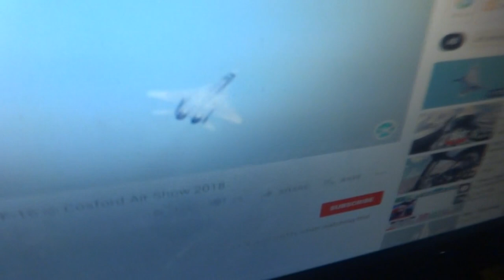At 12 .25 PM of 03 06 2021 one culprit Indian erratic offensive flyer pilot to fly in worst punish.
he has proven he is betral garder seana bhaarteey nehee hai anti nationalsit  nules show he it fly on mine ricci sage Sri Robinji hermiatge sky unwnated amnner unneecssory route manner to be chosne  as if delibaretely chosen on instigation of uch team indian borne mexico underse agroups -
  English speaking giant expertise in sciences medium religious social problems quotter  ( where most of them are now fraud mischevious satn imsportors misuerssuch disguise   jointly can ask desetve manage multi national hood
 Of India UK Canada  USA Australia Newland    holders Devas Demons mentalities fighting being played to resist decipher unfold truth crimes by humnaiy mind body harming mind money daughter women looing
 humanity annihilation   How one master key can open unlock explain cause principles fo humanity anumal bird spmnats  nature  mind   all locks ( man made problems are beigncreated by Indian bnegalU leftist irreligioius anarchist fruafd mischevious treacherous worst betral worts drma doers sweet chetaign speaker magees  easily sever of their uretine canl to toher races caste religious community males
 Who good English spekar
Learn what giant present humanity annihilation doers team giving dust darkness confusion mind memorization body weakening killing power to remove from earth  from their reisistive  competettitve pople punsihers   from their post  having unique all time asonishingundersea remaingin creature killing mind body weakengin tridness cuasing power speaking power nstacher meomery blocker    post  One holistic team of all typs criminal expertise misleading dram doers mischievous act doers ill treater misbahvior sexy misleading  sweet hearted speaking to do kill snatch life in worst treacherous  magees famous ness – kerlaian Bengali tamil etc      One deity fighter against a vast numbers envious evil satans lirs rdue haughty arrogant firce fraud drma oers digital misusers medium captruign misleading confusin cretaer within race as intra inter consfuison misleading quareels misundestandign aggressive enss atatckign willing instigation inspiring for wrogndoign etc

 What ginat all possessive expertise owlrd illegal criminal treacherous back stabign dogn conspicry in secret manner in invisible ways to l to loot damage uman nature animal ships etc
 Thus as they world humanity  harming annihilator mentalities are Indian borne leftist irrelgiois anti soclaist anti nationalsit antihumansit jhow theose be relied upon
 All sudden sudden coming origin elvolibng putting humnaiyt animal pnats kigodm in greta helplessness sstate but to die with unique sure short wost elhal ways of killing arming body mind spirt five elemnst fo human nimal bodies of antrue they can handel with sicnecs sea meium witchrcfat amgees in huge number at ready
 Whch religious to create consfuisn of good will of supreme power as Lalah islamc they are also terrosit terrifer other misleader scheater back stabber teelr of lie sonly  grader

 Which country to do business even doing dualism drma doing chetaign telling mercy love chairyt doing as thir business main pruspeos objects

 Thus except those people association giant newt workd English spekaign fraud misleader cheater stan scitimswithes drma doers sex trade doers soft moist skin vagn sweety talker but betrayer treacherous killer

   Misuer of sea to give shearing rotion twisting of erath se asky body inner sof all iivng inert strustcres

  Using rgvaitional filed mind layers handlers

 Metal magnetic power have life arrester such knwldoe knower evil  practioners
 Scuba diving deors as Bengal were country of  pond slakes  stream  rivers bays
 As primitive royal association having religious sosiclais democratic norms intruders asosiction origina priemer race Bengali Bengal  Aryan hood indu hood

Lectromagnetic wave squeezing matetrr forming compact in m magnets rgavitaion mind spirit beleieevrs orcticla sparatign dispersing msusing thoe components of living bodies

 Now vet public helath expersite chetaign naxalite throat cutting buthering manner pathogens toxins of snake pathofgens venoms carcinogens diabetic chemical MIC gases misuses nuclear war heads satt;eiet digital expertise IIT Kharagpur   USA  MIT  British institute easy access